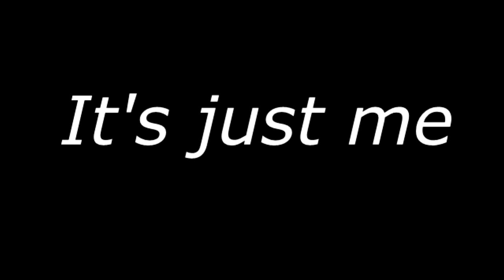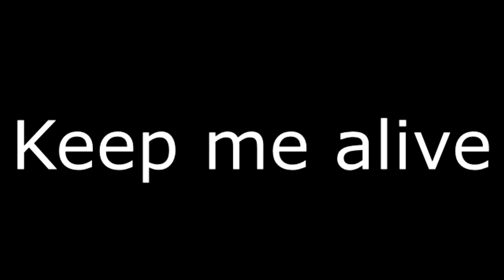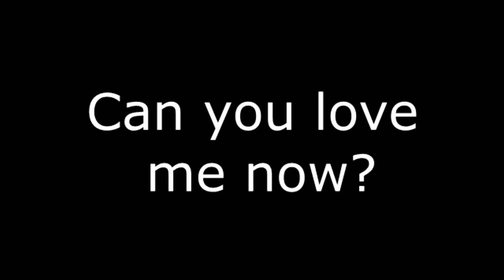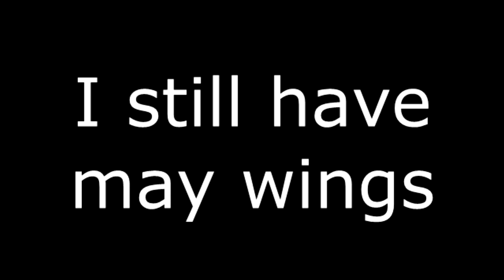Underleven - THE BEST JUNIOR PAES - Part 1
Underleven
Album - The Best Junior Paes - Part 1 - 2021

PLAY LIST (Track & Album)
1 - Its just me - Hateful & Grateful (Junior Paes)
2 - Keep me alive - Hateful & Grateful (Junior Paes)
3 - Don’t Stop – Dangerous
4 - I walk in the dark – Partners
5 - I want u now – Sentiments
6 - Love pills - Hateful & Grateful (Junior Paes)
7 - Live for this love – Julia
8 - Ty mne nuzhen – Julia
9 – Vikheroy – Julia
10 - Can you love me now – Toxic
11 - I can make you hot – Toxic
12 - I still have may wings - Toxic